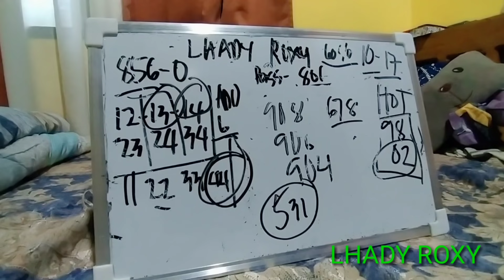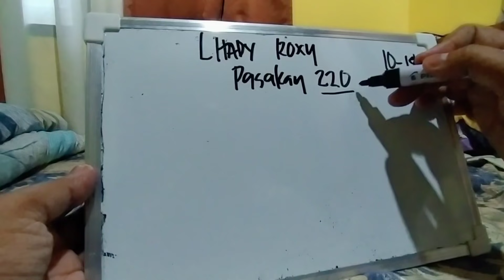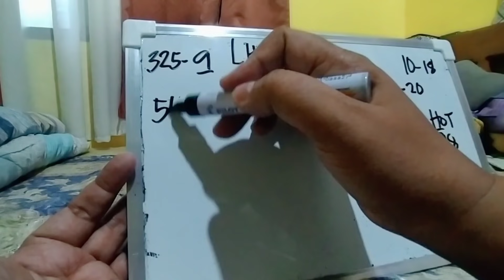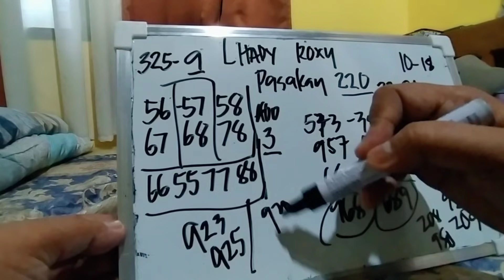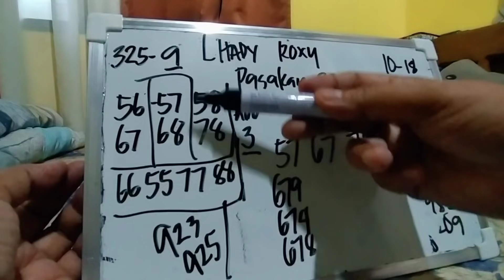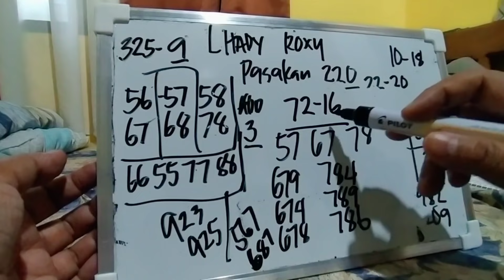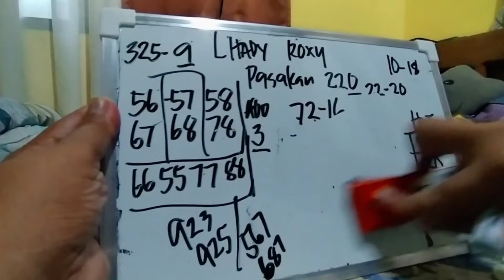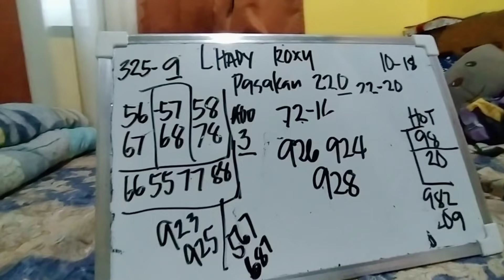October 18, 2021 SWERTRES HEARING PAIRING GUIDE TODAY SUBSCRIBE